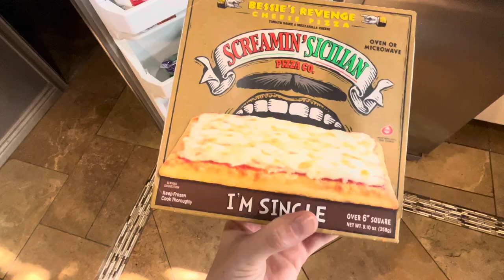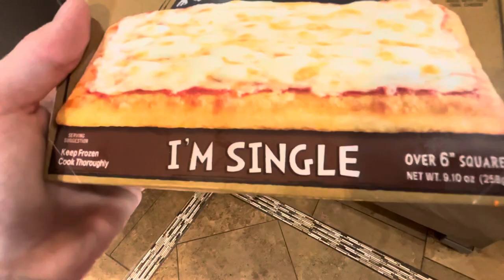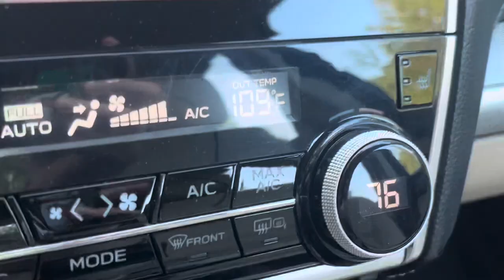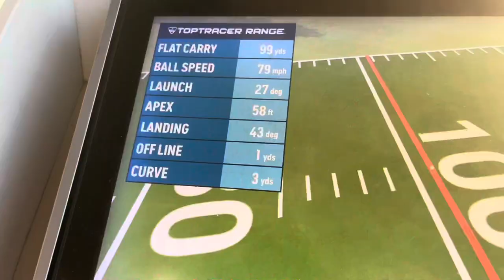Opening a package for college and going to hit golf balls! Vlogs with Vanna #3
Hey y’all!

I just thought this would be a fun video to make ! I went to Golf suites to hit some golf balls for fun. I hope you enjoy!